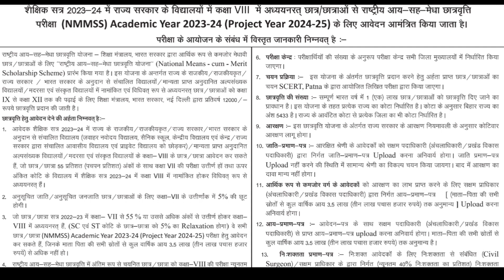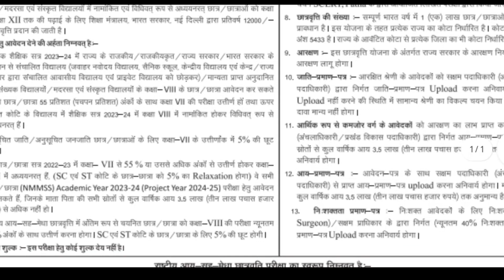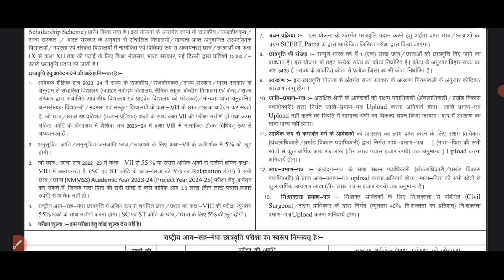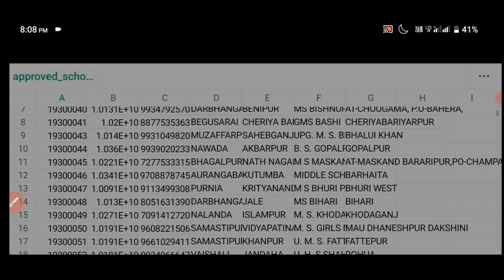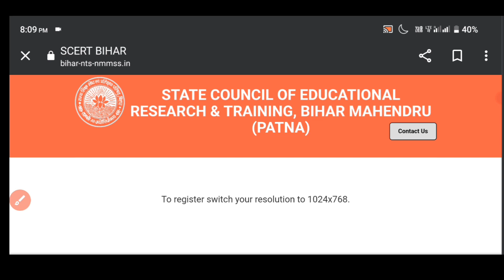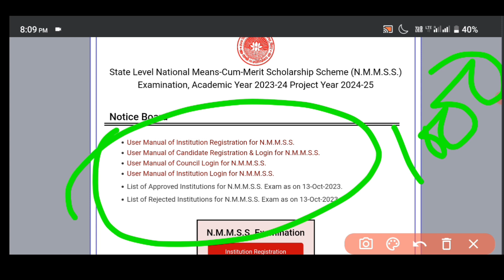बिहार NMMSS नई स्कालरशिप 2023/मदरसा+संस्कृत स्टूडेंट्स हर महीने 1000 मिलेगा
Bihar madarsa students scholarship ke liye form kaise bhare
Bihar Sanskrit students scholarship ke liye form kaise bhare
Bihar nmmss scholarship ke liye form kaise bhare
Bihar nmmss scholarship kiya hain
Bihar nmmss scholarship Last date